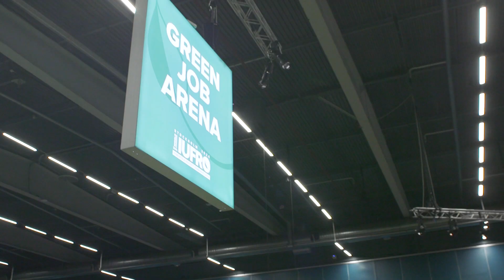Introducing Today's Theme: Forest biodiversity and its ecosystem services & Forests for the future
The IUFRO World Congress's Elena Paoletti (CNR IRET, Italy) and Fredrik Ingemarson (Swedish University of Agricultural Sciences) introduce us to one of the major themes of the event. Today they explain "Forest biodiversity and its ecosystem services" & "Forests for the future".